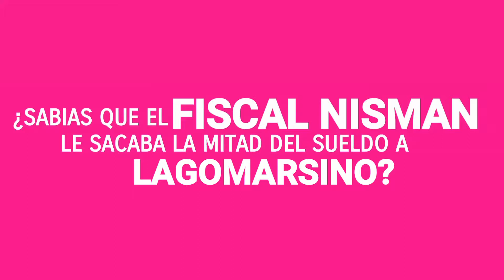NISMAN LE SACABA LA MITAD DE SUELDO A LAGOMARSINO